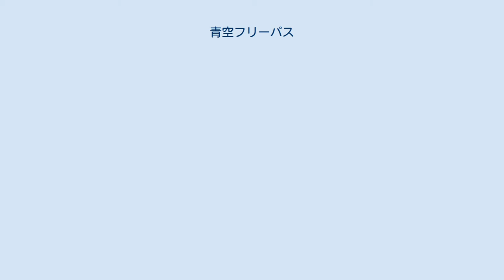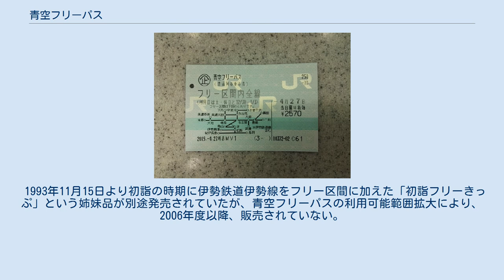青空フリーパス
青空フリーパス 青空フリーパス（あおぞらフリーパス）とは、東海旅客鉄道（JR東海）の名古屋地区における特別企画乗車券の一つである。
 当項目では、かつて発売されていた姉妹品の青空ワイドフリーパス（あおぞらワイドフリーパス）についても併せて述べる。
 土曜日・休日などにJR東海の名古屋地区在来線において、快速・普通列車が1日乗り降り自由である。
 上記範囲外に跨って利用する場合は、範囲内の終端駅から範囲外の降車駅までの普通運賃が別途必要になる。
例えば、上記範囲内から浜松まで行きたい場合、二川から浜松までの運賃（おとな片道500円）を別途支払うことになる。
なお、さわやかウォーキング開催日には、利用可能区間を臨時に拡大する措置がとられることがある。
 快速・普通列車の普通車自由席。
 2,620円（こども1310円）。
伊勢鉄道線も追加額無しで利用できる。
 当商品は2006年3月まで旧「青空フリーパス」と、利用可能範囲を広げた「青空ワイドフリーパス」の2種類が発売されていた。
 当時の利用可能な範囲は以下の通り。
 青空ワイドフリーパスは上記に加えて、以下の区間も利用可能であった。
 伊勢鉄道線はそのままでは利用できず、別途運賃・料金が必要であった。
オプションとして「伊勢鉄道フリーきっぷ」（980円、こども490円）が発売された。
また、年末年始は土曜・休日を除き利用できなかった。
 1993年11月15日より初詣の時期に伊勢鉄道伊勢線をフリー区間に加えた「初詣フリーきっぷ」という姉妹品が別途発売されていたが、青空フリーパスの利用可能範囲拡大により、2006年度以降、販売されていない。